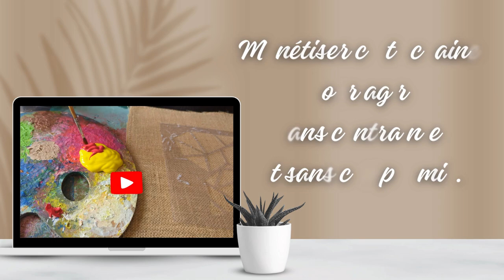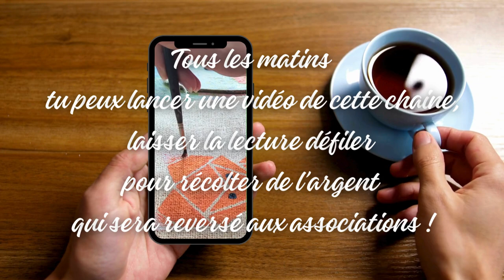Bilan d’Octobre / Objectifs de Novembre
❤️Lutte contre le cancer du sein
Faire un don:

❤️UNICEF
Faire un don:

🎥Je film avec: Google Pixel 7
🎬Je monte avec: Canva.com (pro)